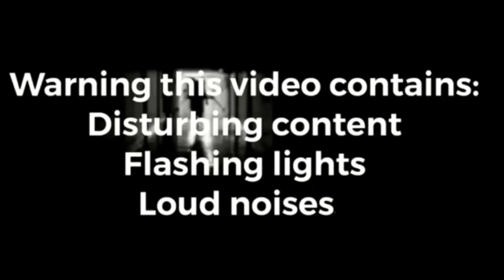Scary Hallway Test (pop-up)